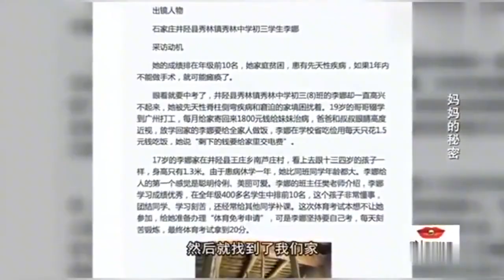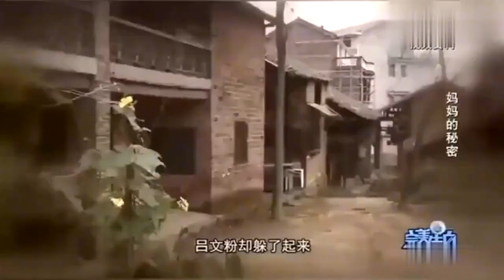【完美告白】看著被拐20年的女兒走上臺，父親隔著屏幕摸女兒連，淚奔！